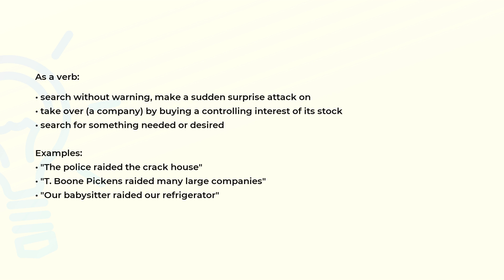What is the meaning of the word RAID?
Definition, examples of use and spelling of the word RAID.

(00:00) Intro
(00:07) As a noun
(00:15) As a verb
(00:46) Spelling

As a noun (00:07):
• an attempt by speculators to defraud investors

As a verb (00:15):
• search without warning, make a sudden surprise attack on
• take over (a company) by buying a controlling interest of its stock
• search for something needed or desired

Examples:
• "The police raided the crack house"
• "T. Boone Pickens raided many large companies"
• "Our babysitter raided our refrigerator"